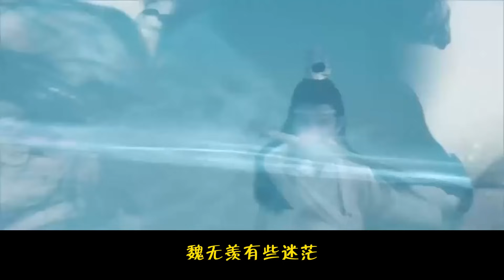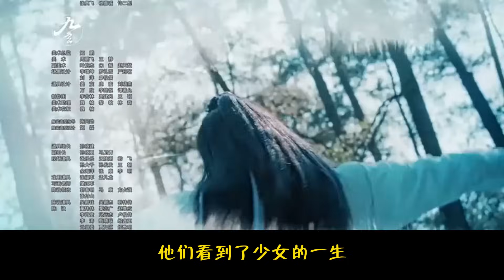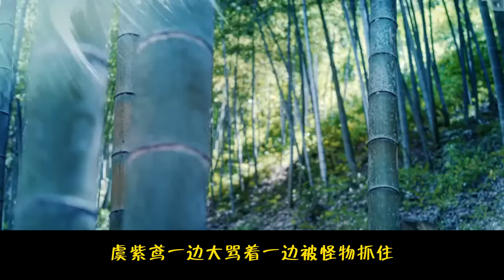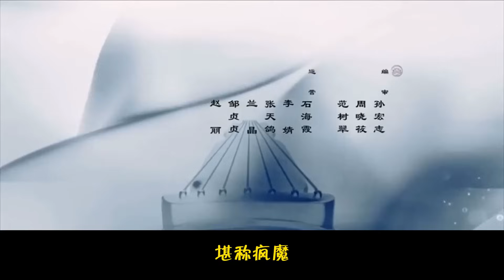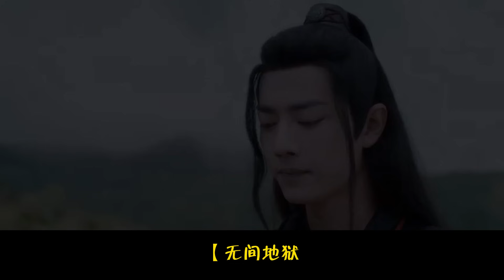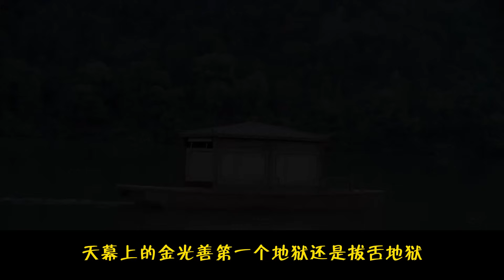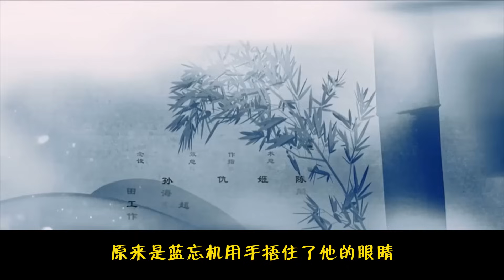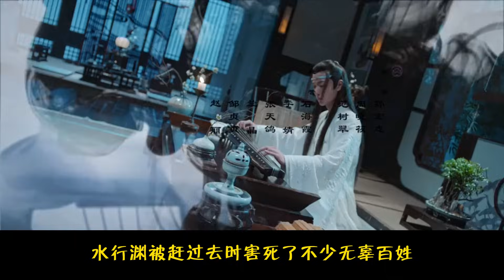一口氣看完60分鐘短篇【忘羨】《幽靈天幕》：藍忘機皺眉打開藏書閣的窗戶，一打開窗戶，臉上的表情變了，天空上的東西是什麽？魏無羨凑了過來：“哇，那是什麽？海市蜃樓？”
如今大家都不敢亂殺人了，害怕死後下地獄。